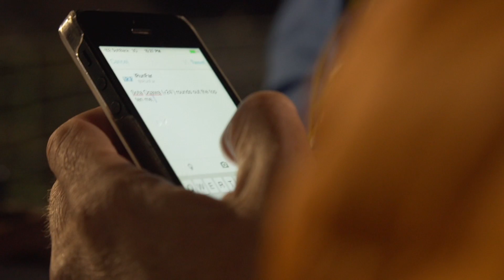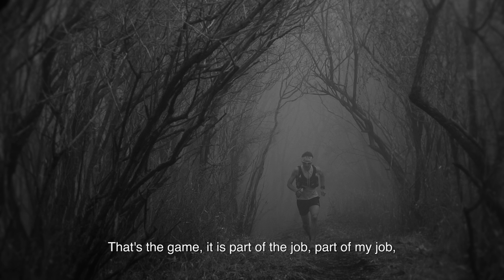Get Ready For S5 EP3 - Japanese Spirit - 大和魂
"On résume souvent la course à pied à l'action de mettre un pied devant l'autre. Je pense que c'est plus complexe, le mouvement du corps est globalement similaire mais les mécanismes de l'esprit qui permettent d'arriver au bout d'un Ultra Trail sont différents.
Les mécaniques du corps et de l'esprit sont dépendantes l'une de l'autre, si l'une dysfonctionne alors l'autre est compromise. L'esprit des courses européennes est différent de l'esprit des courses américaines, qu'en est-il au Japon? "

Dans ce nouvel épisode, Tsuyoshi Kaburaki, maître de cette discipline au Japon nous parle de cette mentalité Japonaise.

En épisode Bonus, Seb nous prépare une recette made in Japan, les Onigiris...

"We often sum up running to the action of putting one foot in front of the other. I think it is more than that, the body's movement is mainly similar but the mechanisms of the mind who allow us to get through with an Ultra Trail are different.
The mechanics of the body and the mind depend of each other. If one of it is not going well, the other one won't go either. The spirit of the European races is different from the spirit of the American races, what about Japanese ones ? "

In this new episode, Tsuyoshi Kaburaki, master of trail running in Japan, talk to us about the Japanese mentality.

And, as a bonus, Seb will make a Japanese recipe, Onigiris...